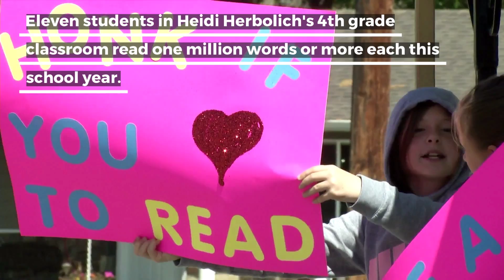Rossiter Elementary 4th grade students rewarded for reading accomplishment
A group of 4th graders at Rossiter Elementary School received royal treatment Wednesday in honor of a major accomplishment.